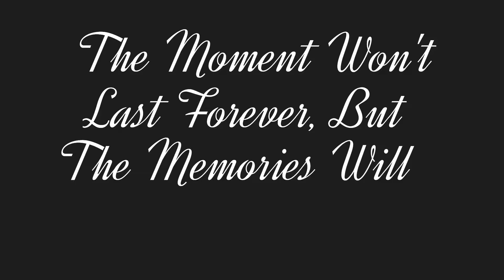Peyton Is POTTY TRAINED |Teen Mom Daily Vlog